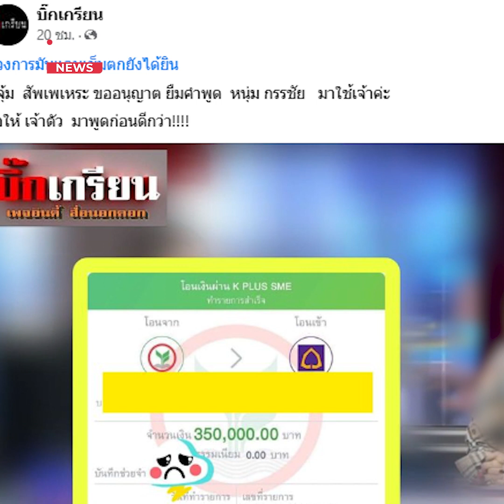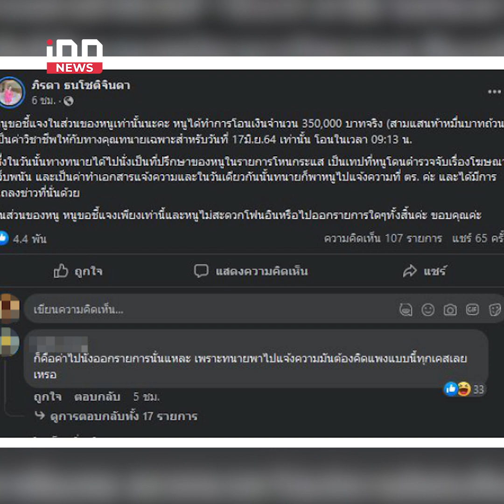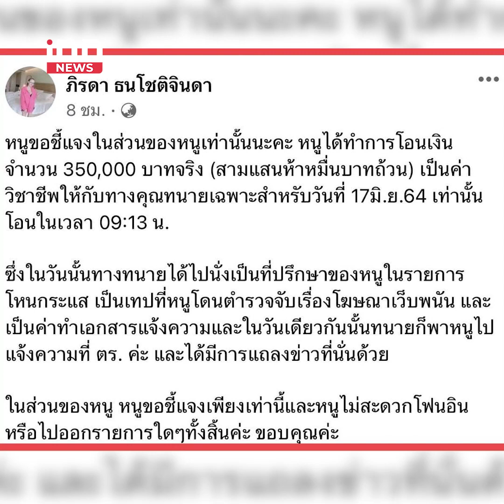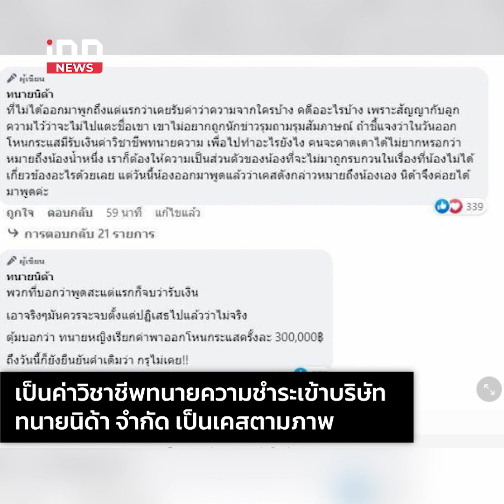งานเข้า "แม่น้ำหนึ่ง" ได้ไง? โอน 3.5 แสน ค่าทนาย : 29-03-66 | คลิปเด็ด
มาตามกันต่อจากกรณี ศึกใหญ่ระหว่าง ทนายตั้ม-ษิทรา เบี้ยบังเกิด กับ ชูวิทย์ กมลวิศิษฎ์ หลังจากออกมาแถลงว่า "แฉไป ไถไป" จนทำให้ นายษิทรา ได้มีการออกมาแถลงข่าวเรื่องของการรับเงิน 3 แสนเป็นค่าแถลงข่าว นอกจากนี้ ในการแถลงยังมีการพาดพิง "ทนายหญิงคนหนึ่ง" เรียกเก็บเงินที่เรียกเก็บค่าออกรายการ โหนกระแส 3 แสนบาท โดยท้าให้ไปสอบถาม หนุ่ม กรรชัย ดูได้ จน หนุ่ม กรรชัย' รับ เคยได้ยิน ทนายเรียก 3.5 แสน ออกรายการ

ติดตามข่าวสารเพิ่มเติมได้ที่